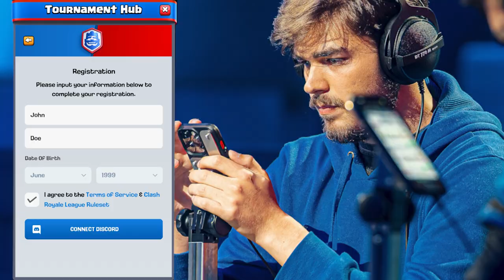Welcome to Clash Royale League 2023!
From Path of Legends to World Finals and everything in between!
Your road to glory starts here. Welcome to Clash Royale League 2023!